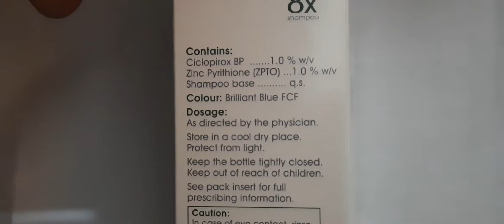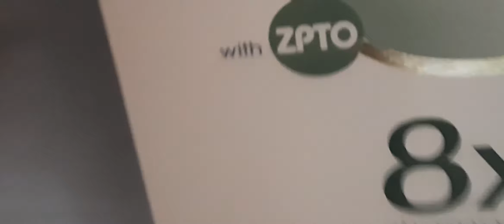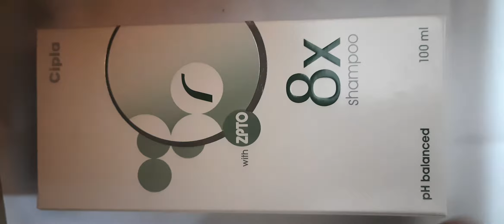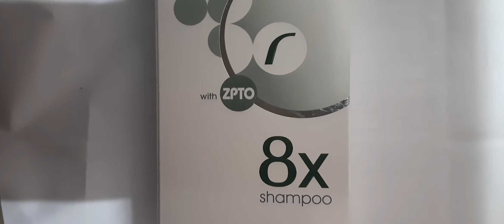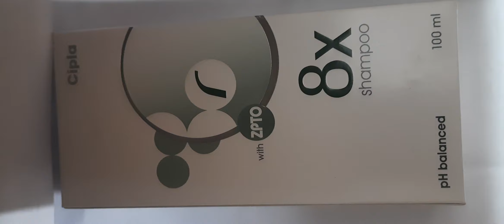8x shampoo use in Hindi anti dandruff shampoo how to use 8X shampoo side effect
दोस्तों इस वीडियो में Total जानकारी दी हे 8X shampoo के बारे में इस को किस condition में use करे और इसका सही use कैसे करे समझने के लिए इस वीडियो को अंत तक ज़रूर देखें, दोस्तों इस वीडियो like करे comment करे और subscribed करे my चैनल [ medical knowledge ]
धन्यवाद ,